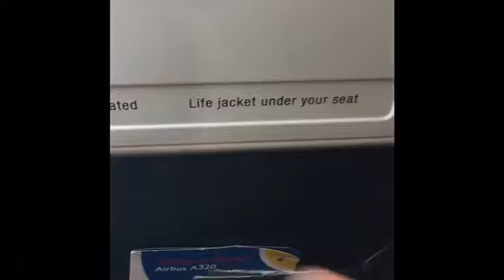Going Back To Were It All Started...